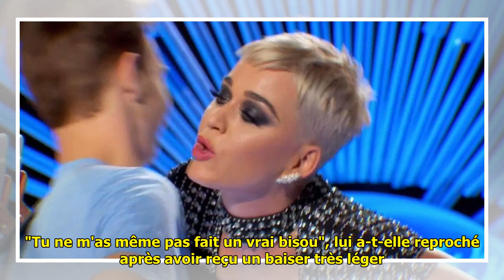Katy Perry offre son 1er baiser à un candidat d'American Idol, il tombe au sol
Katy Perry offre son 1er baiser à un candidat d'American Idol, il tombe au sol . Katy Perry s'éclate comme une petite folle sur les plateaux de télévision. Nouvelle jurée de la saison 16 du télé-crochet American Idol, dont le premier épisode a été diffusé le 11 mars 2018 sur la ch... ...